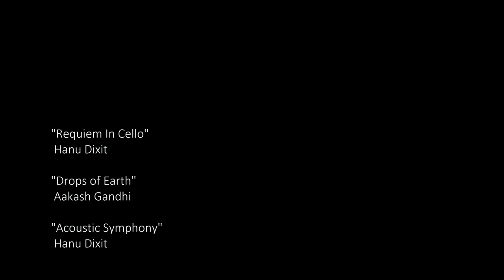PIĘKNO WIGIERSKIEGO PARKU NARODOWEGO - DOLINA WIATROŁUŻY - CZĘŚĆ I